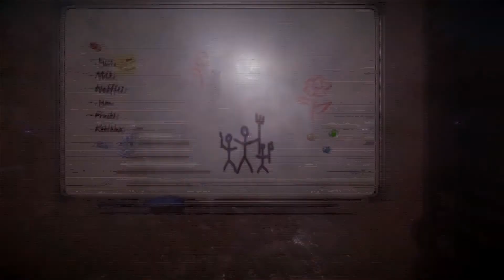Those Who Remain Release Trailer | Gamers Network [FHD]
▸ Reddit: N/A (will be out soon)